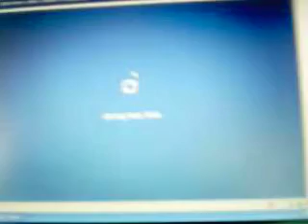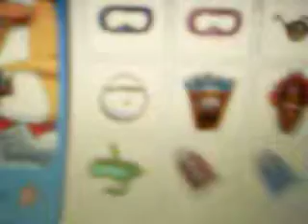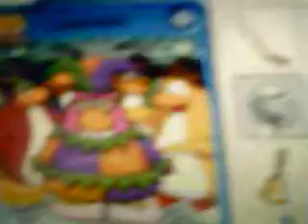my club penguin account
also lukehill42 and webkinzboy47